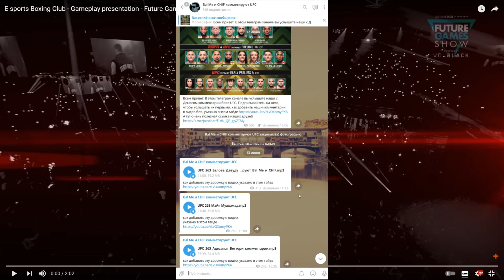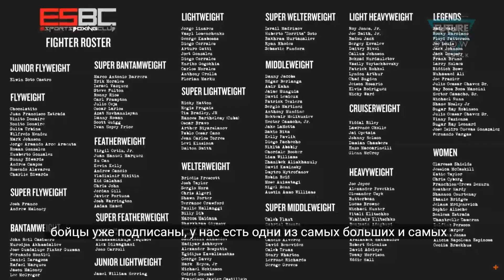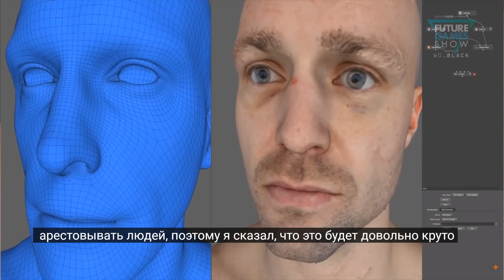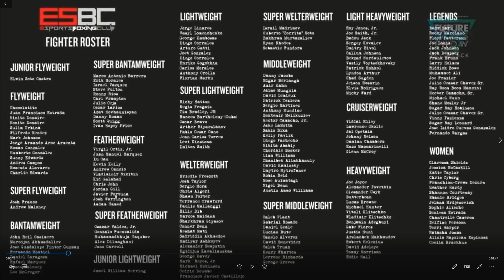ГЕЙМПЛЕЙ БОКСА eSports Boxing Club МЫ ДОЖДАЛИСЬ!!!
Для начала введите команду /start
8 гайд бесплатный для всех!